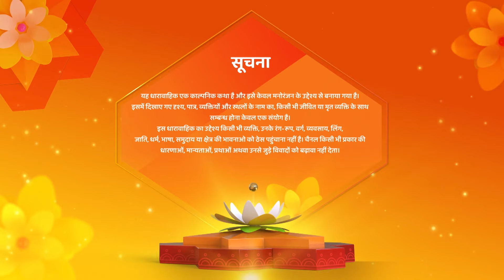Diwali Ki Khushi Sabke Sath | Kismat Ki Lakiron Se Nayi Udaan Hindi Serial | Latest Episode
Show Name : Kismat Ki Lakeeron Se
Creator : Rashmi Sharma
Language : Hindi
Theme : Romantic Drama

Cover Topics -